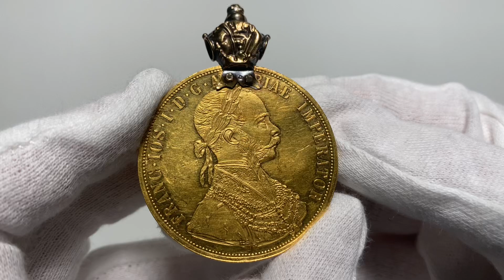Aukcja 13, Austria, Franciszek Józef I, 4 dukaty 1887, Wiedeń